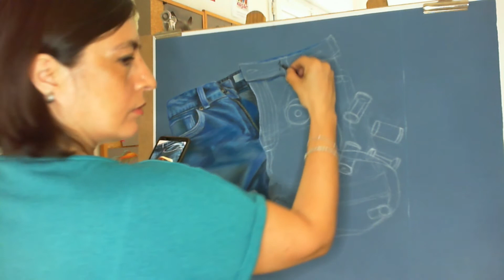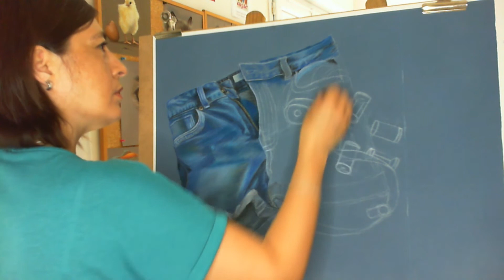TUTO: Tissus jeans au pastel sec Partie 4/6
Partie 4  de ce tutoriel pour apprendre à réaliser le tissus jeans au pastel sec en six étapes

Je suis une pastelliste franco mexicaine, et j'aime énormément l'Art du dessin et de la peinture, des techniques dites sèches (pastel sec, graphite, stylo bille, crayons de couleur) Ma formation est le résultat de beaucoup de belles rencontres tout au long de ma vie ... des artistes qui m 'ont transmis leur savoir et leur amour pour l'art. Je passe presque tout mon temps à dessiner mais aussi à exposer mon travail et à transmettre tout ce que j'ai appris.

Je donne des cours à mon atelier à melun(77) et en ligne!

Je vous remercie tous ceux qui passent par ma chaîne et pour vos likes!

MERCI pour ceux qui voudront faire un don pour que je puisse continuer à vous proposer des vidéos !!

Ou vous pouvez faire un don et poser vos questions et me montrer vos dessins par email, je vous répondrai avec plaisir Paypal